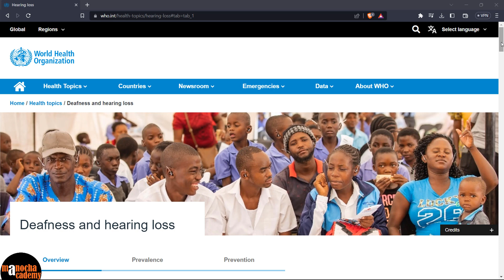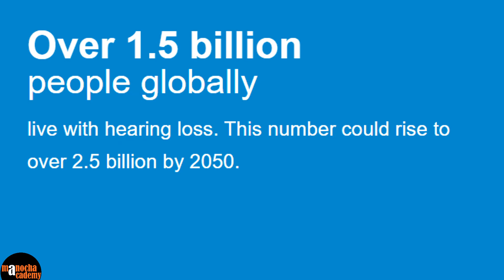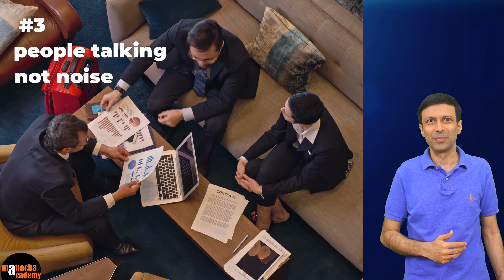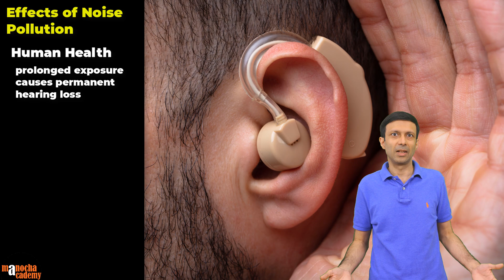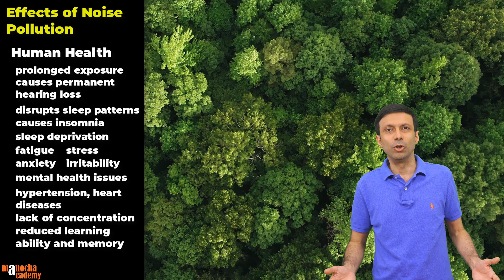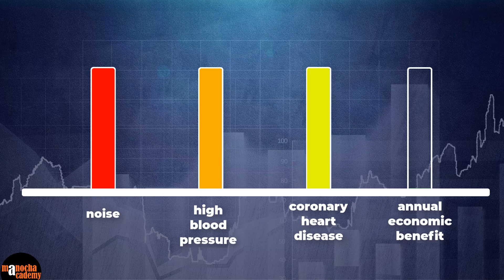Noise Pollution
What is Noise Pollution?

Noise pollution refers to the presence of excessive, unwanted, or disturbing sounds in the environment that have a negative impact on human health and well-being, as well as on the natural balance of ecosystems. These sounds, often referred to as "noise," are typically loud, persistent, and can disrupt normal activities, leading to annoyance, stress, and other adverse effects.

Sources of noise pollution can be both human-made and natural. Human-made sources include traffic, industrial activities, construction sites, airports, loud music, and machinery. Natural sources may include thunderstorms, volcanic eruptions, and wildlife.

The impacts of noise pollution are numerous and can affect individuals and communities in various ways, including:

1. Health effects: Prolonged exposure to high levels of noise can lead to hearing impairment, sleep disturbances, stress, anxiety, and cardiovascular issues.

2. Cognitive effects: Noise pollution can interfere with concentration, communication, and learning, leading to decreased productivity and performance.

3. Psychological effects: Continuous exposure to loud and disruptive sounds can cause irritability, depression, and other emotional disturbances.

4. Environmental effects: Wildlife and ecosystems can be adversely affected by noise pollution, leading to changes in animal behavior, disruption of breeding and feeding patterns, and even habitat abandonment.

To address noise pollution, governments and organizations implement regulations and policies to control noise levels in various settings. Noise barriers, soundproofing, and quieter technologies are also used to minimize noise impact in urban areas and industrial sites. Additionally, public awareness campaigns are often conducted to educate individuals about the harmful effects of noise pollution and promote responsible behavior to reduce it.